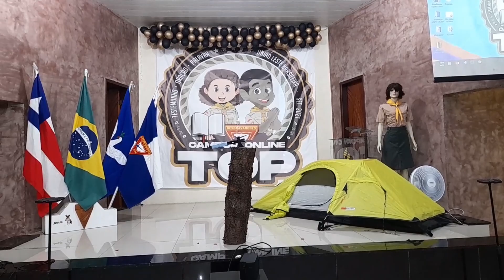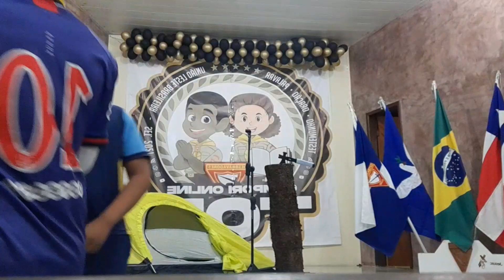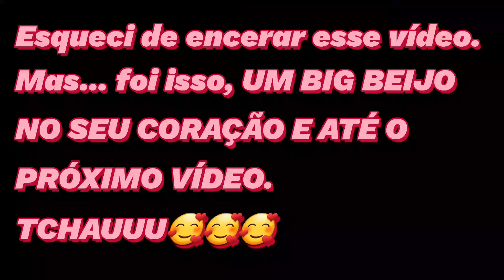VLOG: CAMPORI ONLINE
OIII GENTEEEE ❤️❤️

Tudo bem? No vídeo de hoje eu trouxe um vlog, mostrando como foi o meu campori Online. Espero que gostem 🥰🥰

Foi muito legal e divertido, se eu fosse você assistia até o final.